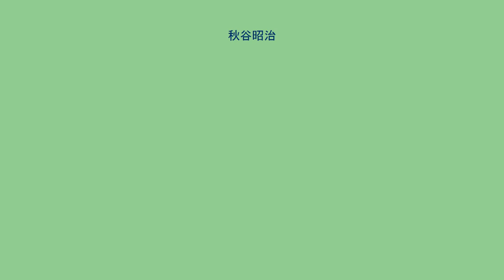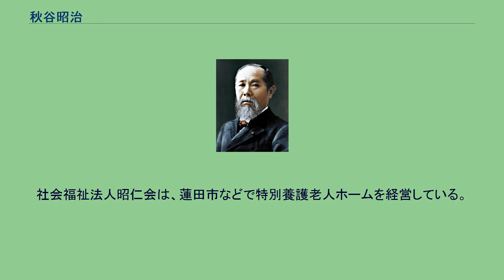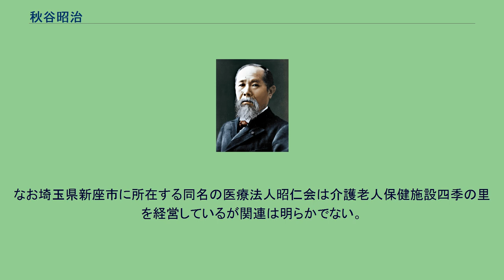秋谷昭治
秋谷 昭治（あきや しょうじ、1931年3月11日 - ）は日本の医師・医学博士。
日本医師会代議員であり埼玉県医師会参与。
元埼玉県議会議員（議長経験のある自由民主党議員）。
医療法人社団彩優会の元理事長で、現在は社会福祉法人昭仁会及び北葛北部医師会の学校法人橘心学園の理事長を務める。
2011年、医療法人社団彩優会の理事長を辞任した。
後任は吉岡利孝が理事長で、現在は、弟である秋谷行男。
2013年、秋谷昭治氏及びその家族が、医療法人社団彩優会から多額の資金を流用しているとの報道が一部の雑誌に掲載される。
また、幸手市が旧香日向小学校の校舎の賃貸借契約において学校法人橘心学園への賃料を格安に設定したことから、市民より幸手市に対して住民監査請求が提出されるなど、地元住民と幸手市政を巻き込む問題に発展している。
理事長は秋谷行男。
傘下の秋谷病院は、埼玉県幸手市中四丁目14-41に所在する第2次救急病院。
診療科目は内科、外科、脳神経外科、整形外科、眼科、小児科、リハビリ科であり、病床数は114（一般54床、療養60床）。
他、さって福祉病院（院長は秋谷行男）。
社会福祉法人昭仁会は、蓮田市などで特別養護老人ホームを経営している。
理事長は秋谷典裕。
なお埼玉県新座市に所在する同名の医療法人昭仁会は介護老人保健施設四季の里を経営しているが関連は明らかでない。
（彩優会関連施設） ^ 月刊ベルダ